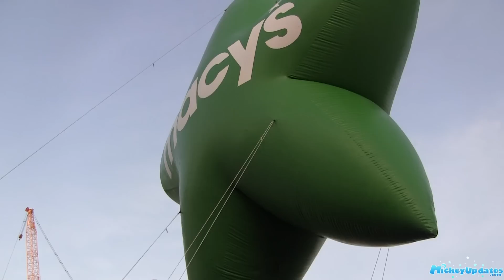Macy's Christmas Parade Universal Orlando